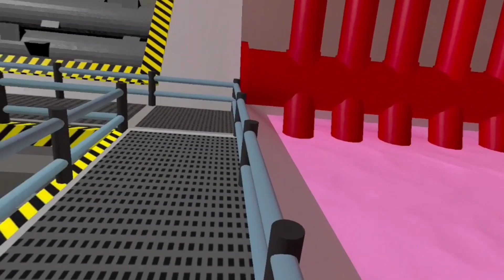PHASE 9: true ending